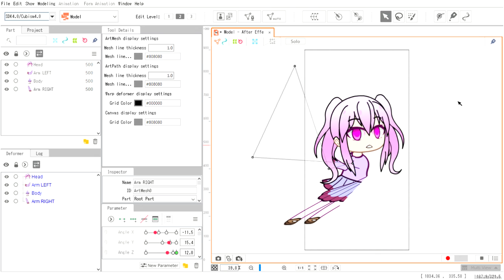TwT what have I made TwT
live 2d